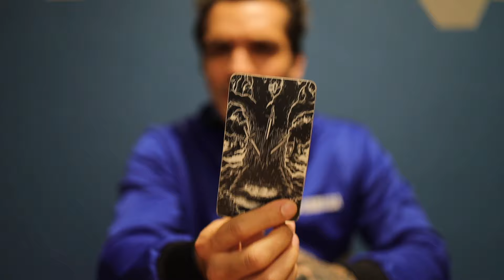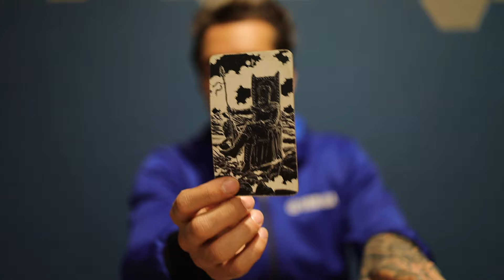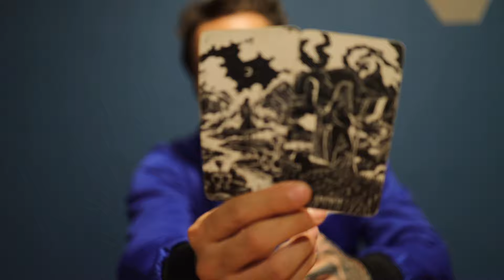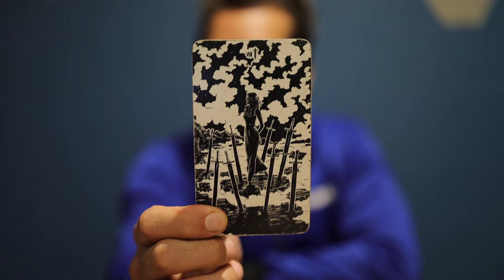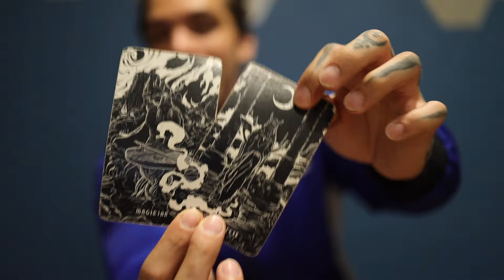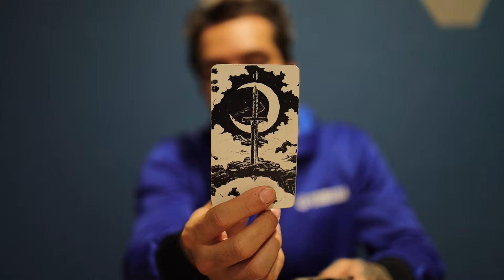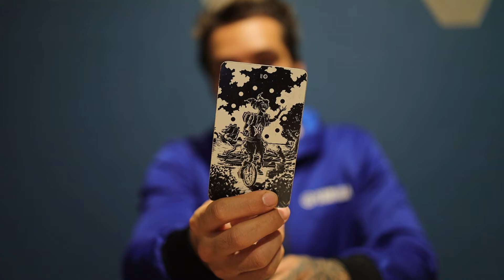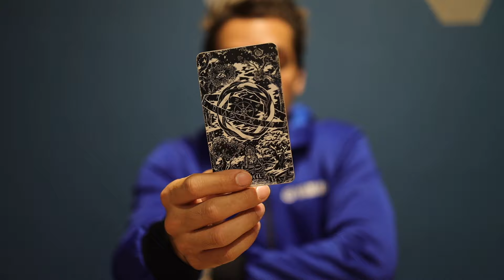ARIES MONTHLY READING FOR SINGLES - SOMEONE WANTS TO LOVE YOU, AND YOU SEEM TO WALK AWAY FROM IT